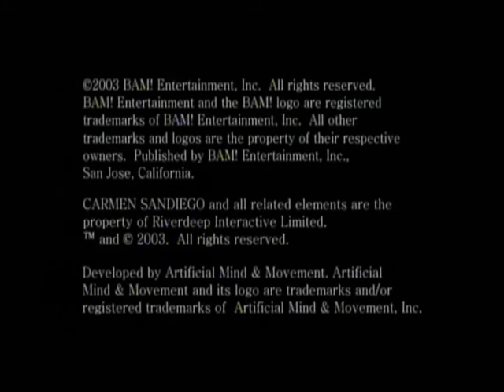[Xbox] Introduction du jeu "Carmen Sandiego : Le Secret des Tam-Tams Volés" de Bam! (2004)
Voici l'introduction du jeu vidéo Carmen Sandiego : Le Secret des Tam-Tams Volés par Bam! sortie au cours de l'année 2004 sur Xbox